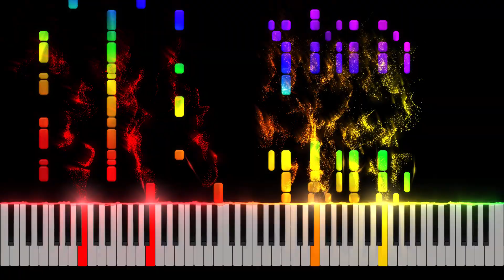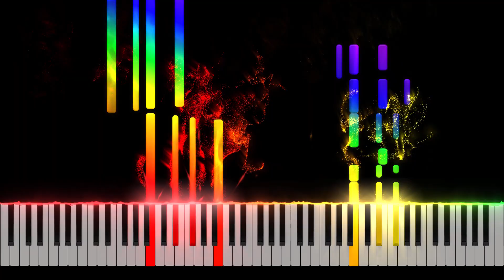Total Drama Island Theme - Piano Tutorial [Nivek.Piano]